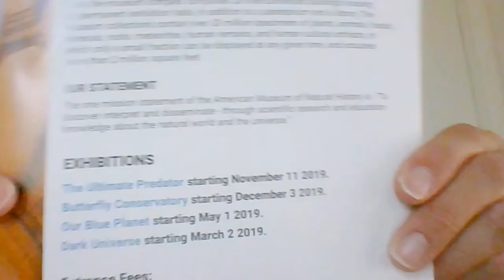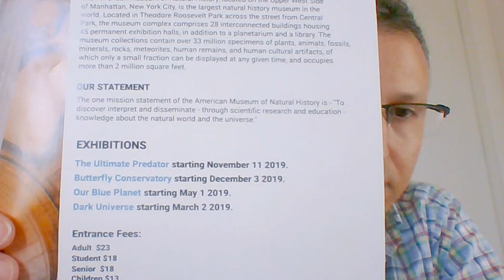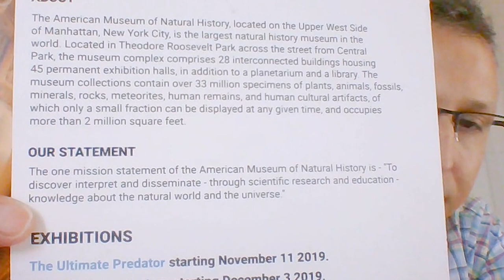Double Tap TV - The Second Generation Orcam MyEye (Season 4, Episode 6)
On this episode of Double Tap TV on @AMI-tv ( @AMI: Accessible Media Inc. ) Steven Scott and Marc Aflalo welcome Rafi Fischer (@RafaelFischer4) , Director of Media Communications at Orcam (@OrCam) to the show. Join us as we discuss the new features of the second generation of the company’s product, MyEye.

Double Tap TV is a weekly television show that covers all aspects of consumer technology, with a focus on accessible technology. From the latest smartphones, tablets and TV’s, to the most specialized tech tools that empower people with all types of disabilities, Double Tap TV covers it all. Each week, hosts Steven Scott and Marc Aflalo interview key people in the tech world and discuss their roles; the show also features accessible tech tips and hands-on tech reviews, as well as the latest in tech news. Double Tap TV airs weekly on AMI-tv, a division of Accessible Media Inc, available Double Tap TV is hosted by Steven Scott (@BlindGuyTech) and Marc Aflalo (@marcaflalo), with frequent contributions from Shaun Preece (@TheBlurredNerd) and Mitchell Whitfield (@m_whitfield).

Like Double Tap TV? Listen to the Double Tap Podcast for the latest in accessible tech news, reviews and interviews. The podcast is available on every podcast platform